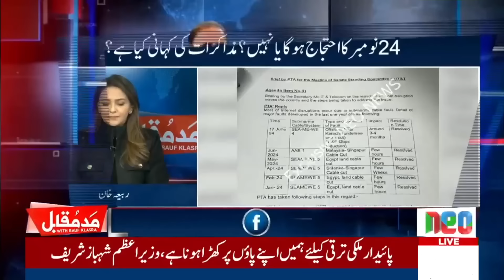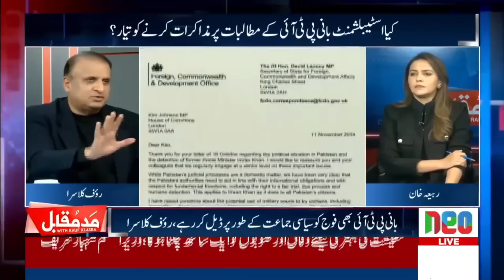Rauf Klasra's Shocking Revelations About Imran Khan | Madd e Muqabil | Neo News | JE2W